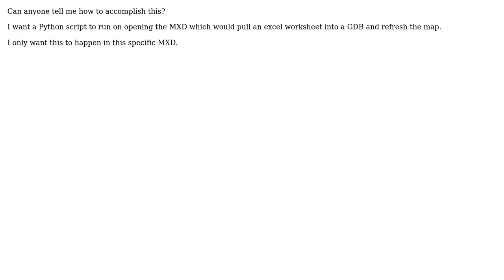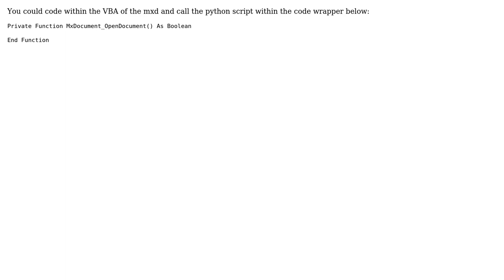GIS: Running Python Script when opening MXD? (3 Solutions!!)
GIS: Running Python Script when opening MXD?

With thanks & praise to God, and with thanks to the many people who have made this project possible! | Content (except music & images) licensed under CC BY-SA | Music | Images & others | With thanks to user TurboGus user PolyGeo user gg7aph user blah238 user artwork21 and the Stack Exchange Network Trademarks are property of their respective owners. You are responsible for your own actions.